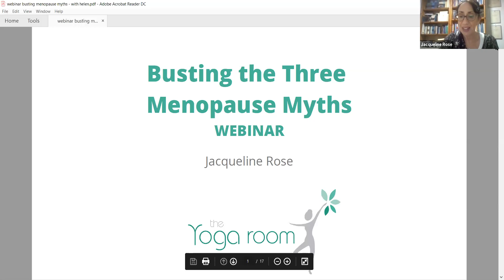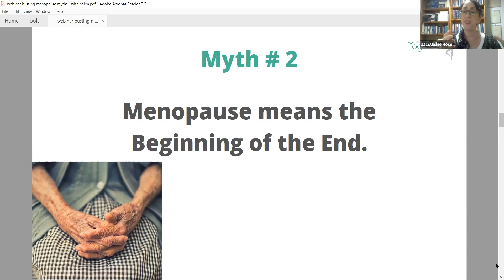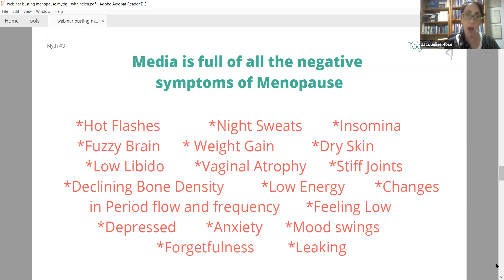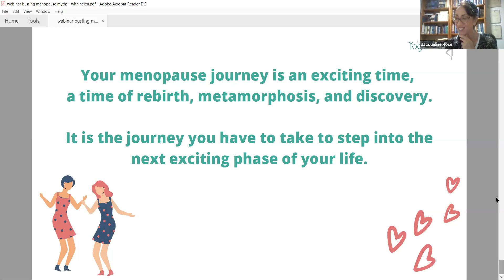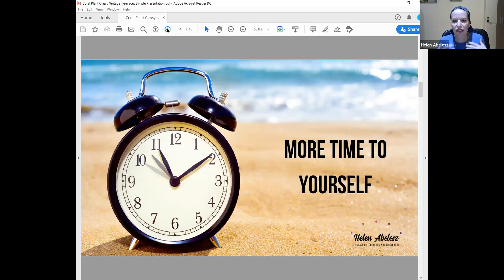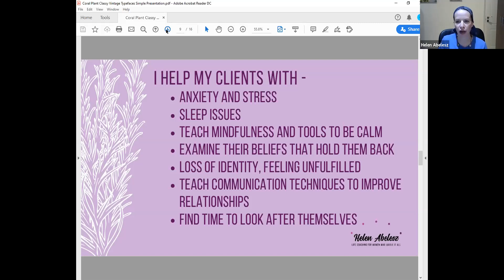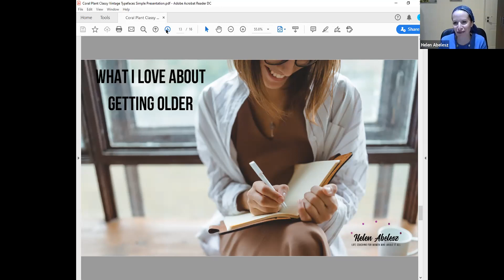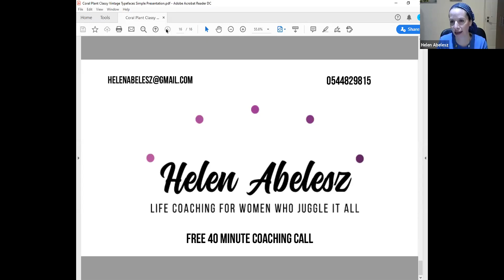What to expect from your menopause journey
In this webinar (13.7.20) Jacqueline Rose and Helen Abelesz discuss what to expect from your menopause journey and look into changing the way we experience mid-life